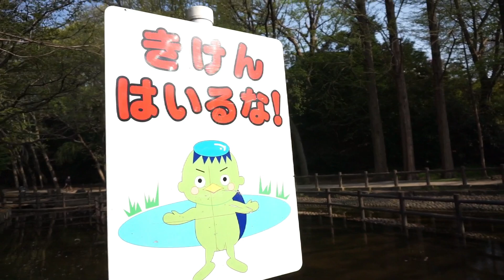เดินเล่นญี่ปุ่น Ep.11 เดินเล่นในสวนสวยช่วงซากุระร่วงหล่น